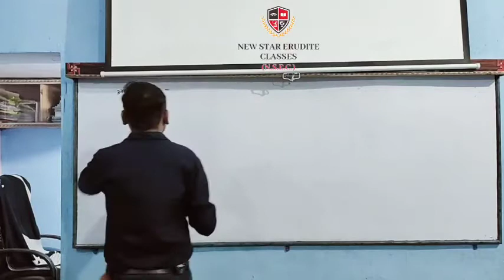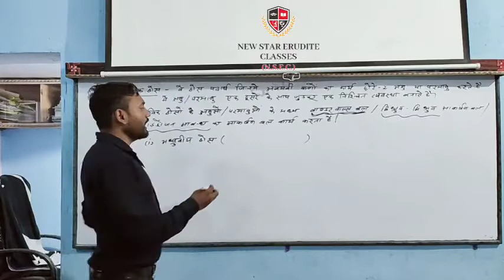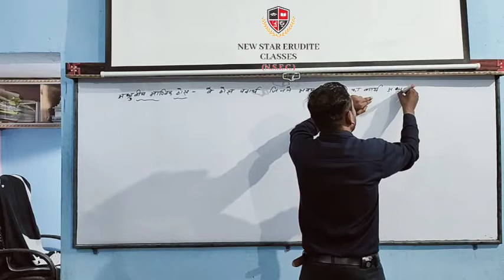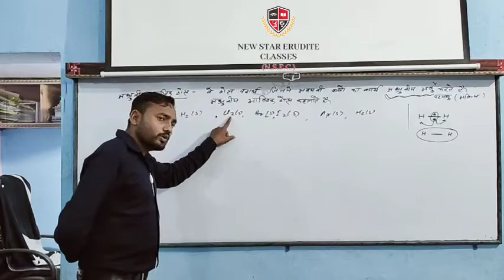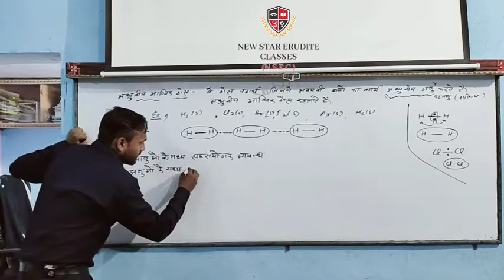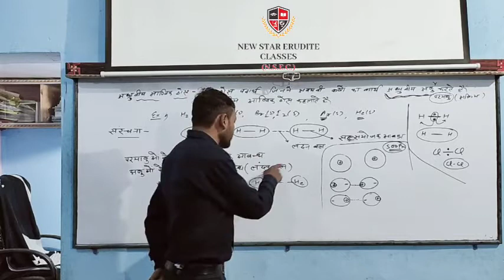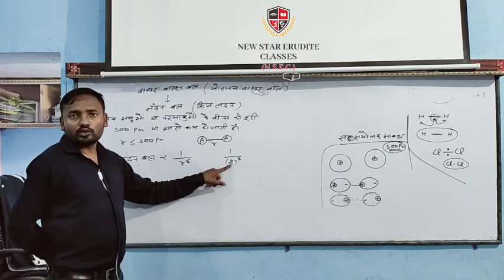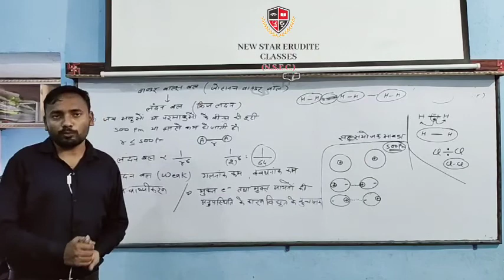Chemistry Class12 chapter solid state part4 by Vijay sir New star Erudite classes NCERT pattern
Dear students aaj hum aapke liye Chemistry ke chapter solid state ka video provide Kar rahe hai jo aapko bahut hi interested lagega
Hamare yaha Indian Air Force IAF NAVY SSR AA MR NMR etc ke batches sucharu Roop se chalte hai